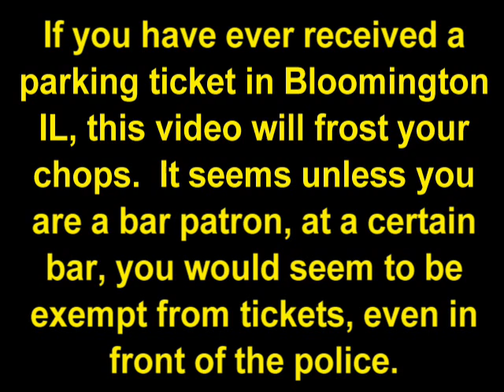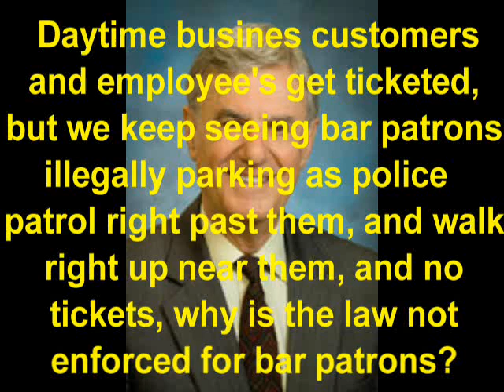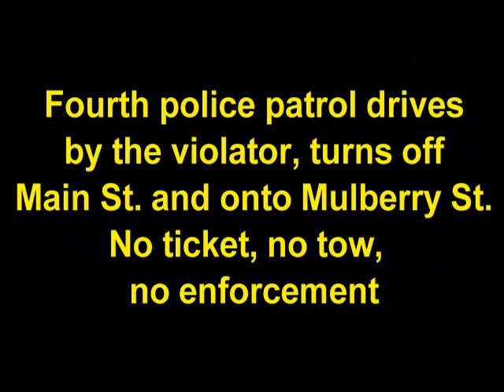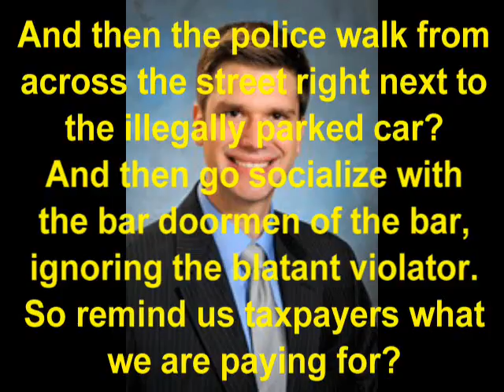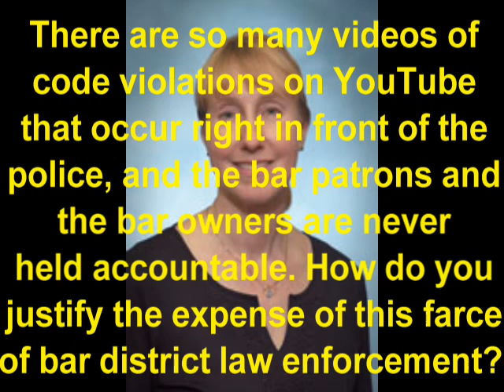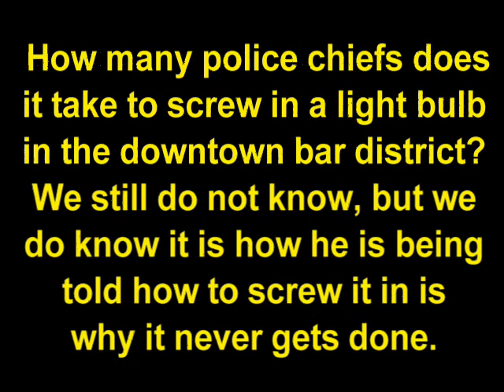City of Bloomington IL Aback Bloomington Police Openly Ignore Bar Patron Parking Violaton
This videos shows how some downtown bar patrons can just openly park in a party bus tow zone for over two hours and not get a ticket or even towed.  The driver was able to get in their car just before 12:25 am and just drive away, despite their vehicle was the only vehicle parked in violation, stood out openly in front of the bar, and had four different police patrols pass right by it without a ticket or tow.  Two police officers actually walked right up to near where the vehicle was parked, and then walked right past it, ignoring it totally.  No ticket, no tow.  Also, the city security surveillance camera operators must have seen it parked there illegally for over two hours as well, again ignored and nothing done.  Double standard in action.